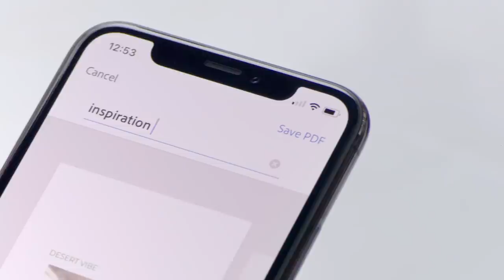PDF Like Bobby Berk: Scan, Combine, Design | Adobe Acrobat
“When I’m traveling, I get inspired by any number of sources — colors, textures, styles, or ideas from magazines and books,” Bobby Berk says. “I love to jot everything down in my sketchbook.”

Using the Adobe Scan mobile app, Bobby can capture a page in his sketchbook, a magazine, a book, or even an image of a fabric swatch, paint color, or texture, and convert the file into a PDF in seconds.

How can you PDF like Bobby Berk? It's simple: Scan, Combine, Design.